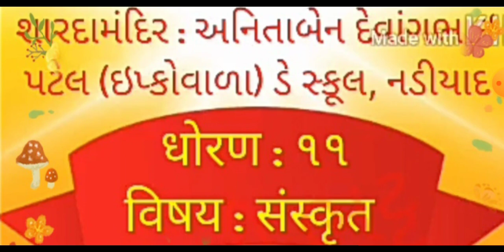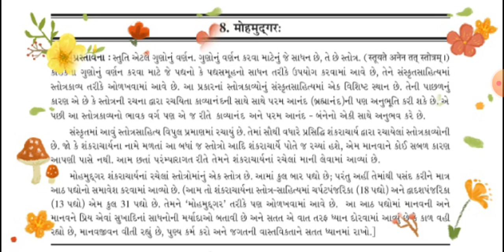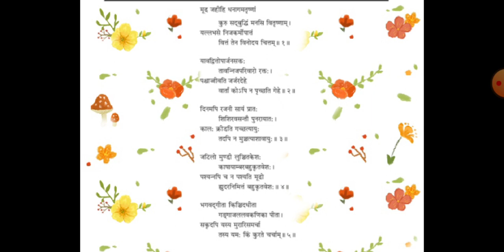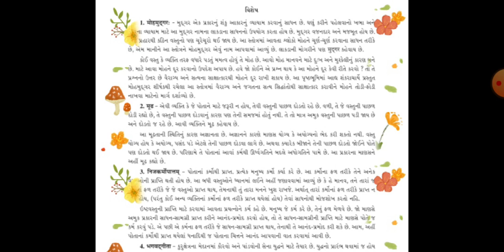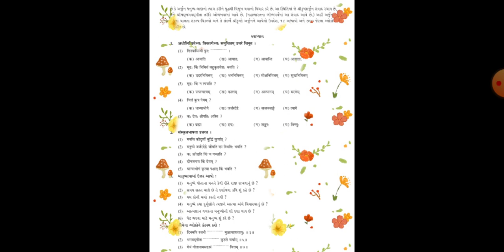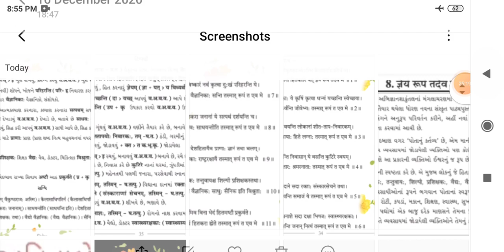Sanskrit Std.11 Chapter 8